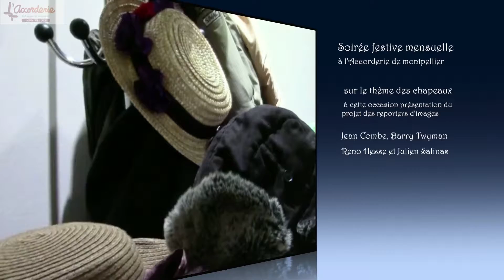Soirée festive sur le thème des chapeaux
A l’Accorderie, on échange du temps, pas de l’argent
20 janvier 2014 / Olivier Bailly (Reporterre)

Il paraît que le temps, c’est de l’argent. L’Accorderie prend ce vieux credo capitaliste à rebrousse-poil. Ici, l’argent c’est le temps.

L’Accorderie est un système d’échange de services entre habitants d’un même quartier ou d’une même ville. Ses membres, les accordeurs, sont rémunérés en heures. Une heure vaut une heure quels que soient les services proposés : initiation à l’anglais, repassage ou même hébergement de courte durée. Deux règles prévalent : ne pas promouvoir son activité professionnelle et rester dans la légalité.

En 2008, après avoir découvert ce concept né à Québec en 2002, Alain Philippe, le président de la Fondation Macif, l’importe en France. Une fois les études de faisabilité réalisées la première accorderie française voit le jour à Paris, dans le 19è arrondissement, en décembre 2011.

Elle sera suivie par d’autres accorderies dans les 14è, 18è et 20è arrondissements. En région les villes de Die (Drôme) et de Chambéry (Savoie) en sont dotées. Bordeaux, Lille, Nantes sont sur les rangs pour 2014. Aujourd’hui plus de 1200 accordeurs participent à la vie de ses six structures.

On connaissait déjà les Systèmes d’Echanges Locaux (SEL), mais dans les accorderies, plus que la nature des échanges c’est le fait d’échanger qui prime. En mettant les services sur un même pied on favorise l’égalitarisme. « Alors que le SEL peut passer à côté de tout un public qui ne se sentirait pas à la hauteur, l’Accorderie ramène ce public au cœur de la communauté en lui prouvant qu’il a des choses à donner : je suis utile en promenant le chien de ma voisine comme mon voisin m’est utile en m’offrant une initiation au piano », souligne Cathy Rouy, secrétaire de la Fondation Macif.

Ce qui intéresse Yves, accordeur à Belleville, c’est que l’Accorderie est « certes l’occasion de faire des échanges, d’obtenir des services d’une façon non marchande, mais aussi de rencontrer des gens de son quartier, de faire des choses ensemble. »

Chaque accorderie est animée par un responsable salarié par une régie de quartier, un centre social, une association. La notion de bénévolat n’existe pas. Participer à la vie collective, à l’animation, à la promotion de son accorderie est un service rémunéré comme tel.

A leur arrivée les nouveaux inscrits reçoivent 15h de crédit. Ils peuvent gérer eux-mêmes leurs transactions grâce à un Intranet et se payer à l’aide de chèques remis à leur inscription. Tout concourt à leur autonomie. C’est le but ultime des accorderies. A terme il n’y aura plus de responsables salariés.

Pour l’heure ces derniers veillent à l’équilibre des échanges afin notamment que ceux qui offrent beaucoup ne soient pas submergés de demandes et qu’au contraire ceux qui demandent beaucoup deviennent plus actifs et apprennent à offrir leurs compétences.

Pas facile, quand on est resté longtemps sur le bord de la route, de conserver une bonne image de soi, de ne pas se sous-estimer. Aude Léveillé, responsable de l’Accorderie du 14è, se souvient encore de « cette femme qui avait oublié qu’elle possédait des savoirs et qui, quand elle l’a su, en a été transformée. »